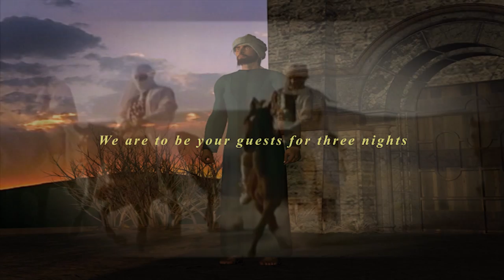The Bab's Sojourn in Kashan